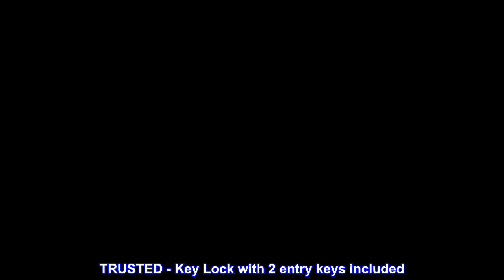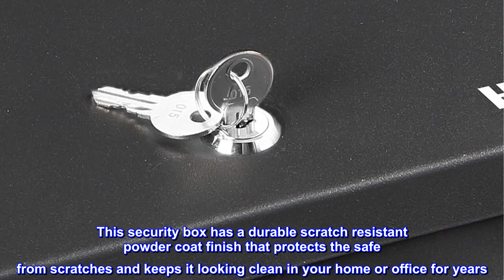Great product - Honeywell Safes & Door Locks 6104 Fire Resistant Steel Security Safe Box with Key L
Great product -  Honeywell Safes & Door Locks 6104 Fire Resistant Steel Security Safe Box with Key Lock, 0.17-Cubic

CASH MANAGEMENT - security box is small and lightweight, but big enough to store small documents, personal items, passports or a cell phone
FEATURES - a double steel wall construction with a fire resistant insulation
QUALITY MADE – a concealed hinge to resist prying, a foam padded floor, a durable, scratch resistant powder coat finish
SECURE - Pry resistant concealed hinge
TRUSTED - Key Lock with 2 entry keys included
Keep your cash, electronics, and other small valuables secured with the key-locking feature of the Honeywell 6104. This security box includes 2 entry keys in case of misplacement or multiple users. The 6104's lock makes it perfect for any home, small office, travel, and keeps valuables safe from unwanted access. The concealed hinge keeps your small valuables protected from thieves and other unwanted users by preventing prying of the door. This box includes a foam padded floor mat to ensure that any valuables remain in excellent condition and will not be scratched by the sturdy steel construction of the safe. This safe box is built with a sturdy double steel wall construction and is equipped with fire resistant insulation. This security box has a durable scratch resistant powder coat finish that protects the safe from scratches and keeps it looking clean in your home or office for years. The carry handle makes it easy to transport from place to place and has a 1 Year Limited

Awesome medicine box

My wife was needing something to put her meds in with a lock on it. This is a quality product